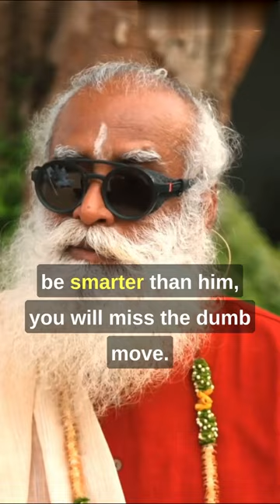1.4 billion people expectations?? |Praggnanandhaa Asks Sadhguru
"Handling Tension During a Tight Game" by Sadhguru is a profound exploration of the intricate relationship between the human mind and the pressures that arise during intense situations, particularly within the context of competitive sports or challenging scenarios. In this insightful discourse, Sadhguru, a revered spiritual leader and yogi, delves into the realm of managing mental and emotional tension when faced with high-stakes situations.

Sadhguru artfully navigates through the intricate web of human psychology, offering practical wisdom on how to maintain a sense of calm amidst the storm of tension. He delves into the mechanics of stress, shedding light on its origins and impact on both the body and mind. Through his teachings, he guides readers toward a deeper understanding of their own reactions and behaviors in pressure-filled moments.

The discourse is rich with anecdotes and relatable examples, allowing readers to resonate with the experiences shared. Sadhguru emphasizes the importance of self-awareness, proper breathing techniques, and mindfulness as tools to navigate tension. He provides valuable insights into how one can achieve a balanced state of mind, enhancing focus and decision-making abilities even in the heat of the moment.

"Handling Tension During a Tight Game" is not just about sports; it's a profound exploration of the human psyche and the mechanisms that govern our responses to stress and pressure. With clarity and wisdom, Sadhguru offers a practical guide to cultivating inner strength and resilience, enabling readers to face challenges with grace and composure. This discourse serves as a beacon of guidance for anyone seeking to harness the power of a composed mind in the midst of life's most demanding situations.
Chess prodigy and grandmaster, Praggnanandhaa, attended the Inner Engineering Program at the Isha Yoga Center in 2022, and asked Sadhguru a question about handling tension during a tight game. Watch Sadhguru's answer.